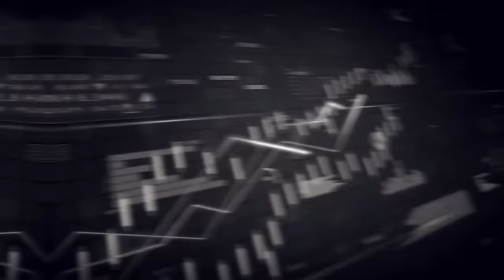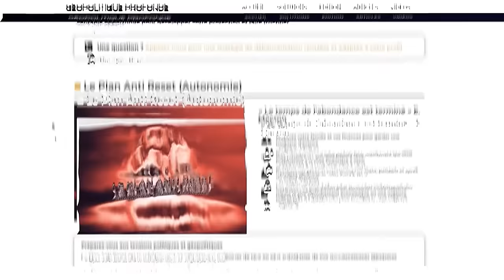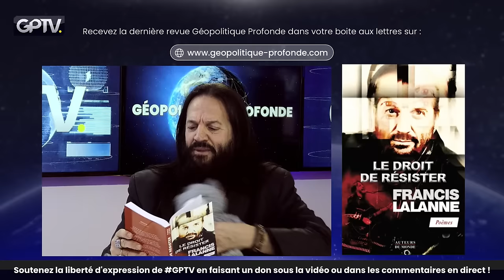DIEUDONNÉ DE RETOUR EN POLITIQUE : L'INTERVIEW EXCLUSIVE | FRANCIS LALANNE | GÉOPOLITIQUE PROFONDE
Une Candidature Populaire aux Élections Européennes de 2024

Alors que le paysage politique européen continue d'évoluer, l'annonce d'une candidature aux élections européennes de 2024 par Dieudonné et Francis Lalanne capte l'attention. Cette démarche, largement interprétée comme l'expression d'un désir de changement politique, souligne l'aspiration d'une fraction significative de la population à influencer directement le cours des affaires publiques. Cette initiative est perçue non seulement comme un geste politique mais également comme un appel à un engagement plus profond du peuple dans les processus décisionnels.

L'Art au Service du Changement Politique

L'engagement de figures telles que Dieudonné et Francis Lalanne dans la sphère politique soulève des questions essentielles sur le rôle que les artistes et les célébrités peuvent jouer dans la mobilisation sociale et politique. Leur participation active met en lumière la convergence de l'art et de la politique, offrant une plateforme unique pour sensibiliser et engager le public sur des enjeux cruciaux. Cette interaction entre l'art et la politique révèle un potentiel significatif pour influencer l'opinion publique et encourager une participation plus large aux débats politiques.

Répercussions sur la Politique Macroniste et l'Union Européenne

La candidature de Dieudonné et Francis Lalanne aux élections européennes pose la question de ses implications potentielles sur la politique macroniste. En cas de victoire, quelles seraient les conséquences pour la présidence de Macron et la configuration politique actuelle en France ? Ce scénario invite à une réflexion sur la possibilité d'une dissolution de l'Assemblée nationale, soulignant l'impact que peut avoir une candidature populaire sur le système politique traditionnel.

Vers une Nouvelle Vision de l'Europe

Le débat autour de la souveraineté nationale et de l'adhésion de la France à l'Union européenne est au cœur de cette candidature. Les propositions de réforme de l'UE et les discussions sur la souveraineté soulignent une crise européenne plus large, où les questions d'identité et de gouvernance sont intensément débattues. Cette candidature reflète un désir de repenser la relation entre la France et l'UE, suggérant une vision plus souveraine et autonome de l'avenir de l'Europe. S'agit-il d'un nouveau sketch, d'une démarche artistique provocatrice de plus, ou d'une volonté de s'impliquer de manière plus significative dans le débat public ?

Cet entretien exclusif permettra d'y répondre !

00:00:00 Introduction
00:01:25 Rôle des médias
00:02:00 Liberté d'expression
00:03:02 Censure et médias
00:04:37 Influence de Dieudonné
00:05:03 Renoncement de Bigard
00:07:00 Soutien populaire
00:08:01 Mensonge de la liberté
00:09:14 Rencontre et pardon
00:10:20 La Cage aux Fous
00:12:01 Pardon à la communauté juive
00:14:17 Réalité vs spectacle
00:15:00 Candidature politique
00:16:57 Plan de campagne
00:18:01 Combat pour la démocratie
00:19:01 Rôle de l'artiste
00:20:01 Soutien du public
00:22:45 Retour en politique
00:23:43 Changement de système
00:25:07 Philosophie citoyenne
00:27:01 Élections européennes
00:29:02 Objectif politique
00:32:50 Débat sur l'immigration
00:44:17 La France et l'Afrique
00:45:00 Politique et sexualité
00:49:00 Première dame de France
00:50:07 Liste citoyenne souverainiste
00:55:00 Campagne politique
01:03:43 Fédération du mouvement souverainiste
01:05:29 Retour en politique
01:06:00 Inclusion des artistes
01:07:01 Futur politique
01:08:11 Campagne électorale
01:09:04 Utopie et réalité
01:10:27 Révolution potentielle
01:26:18 Critique des politiques actuels
01:27:30 Liste électorale 'France Libre'
01:31:00 Commentaires sur Biden et Poutine
01:35:00 Vision de la société et valeurs
01:40:01 Avis sur Bardella et le Rassemblement National
01:45:39 Objectifs de la liste 'France Libre'
01:47:29 Retour en politique
01:47:48 Anecdote de peluches
01:48:00 Promotion de produits
01:48:26 Poème politique